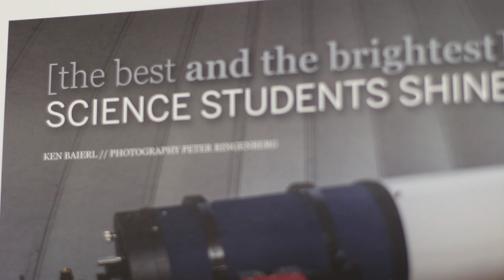South Bend Graduates Receive NSF Graduate Research Fellowships